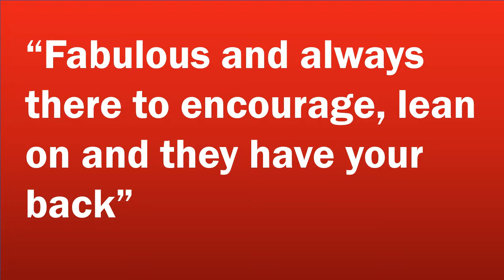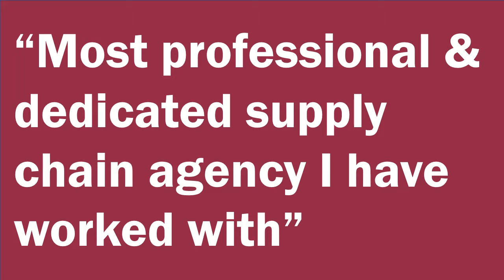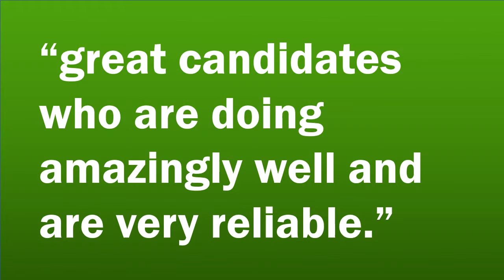AGM Video FINAL